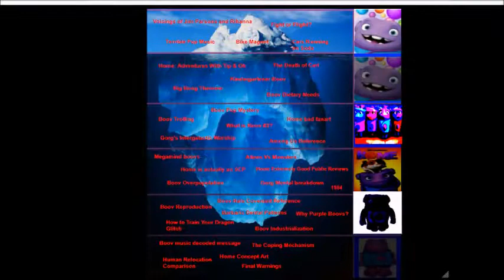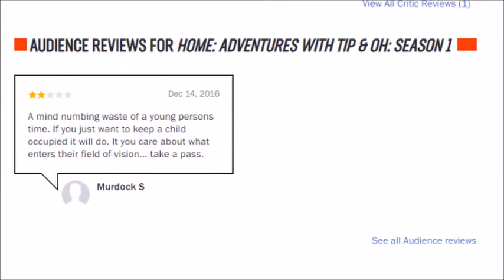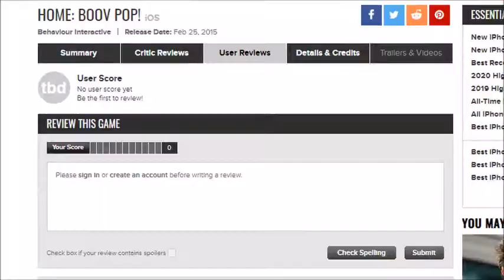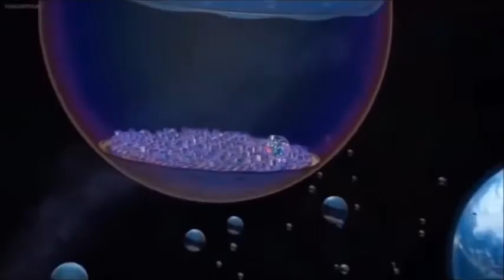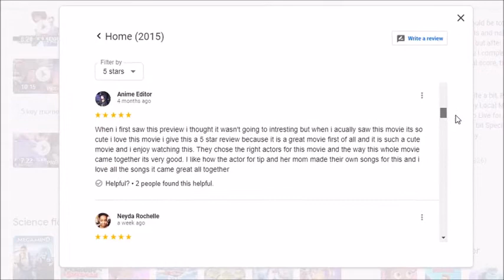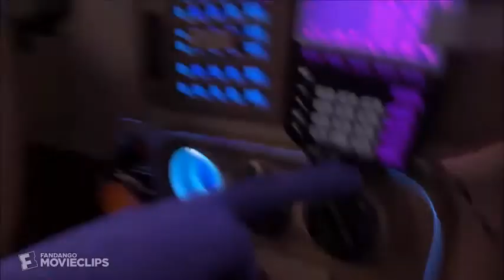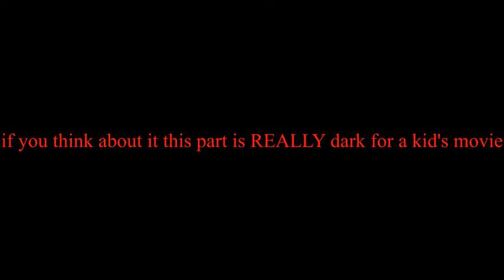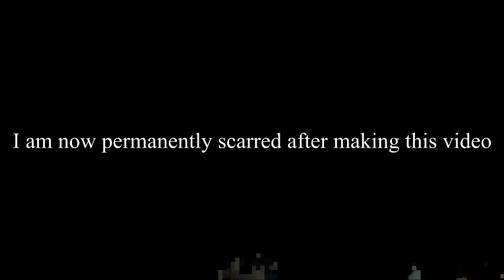Descending the Home (2015) Iceberg...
The long awaited Home (2015) - movie media iceberg
We descend the iceberg, each layer presenting more and more corrupted ideas/theories about this acclaimed 2015 film

Essentially this is a terrible movie and such I am making fun of it except it’s on so many layers of irony that it ended up being deadass 40 minutes long

TIMECODES
INTRODUCTION: (0:00)
LAYER 1: (1:12)
LAYER 2: (5:06)
LAYER 3: (10:33)
LAYER 4: (15:05)
LAYER 5: (23:55)
LAYER 6: (31:23)
FINAL THOUGHTS: (39:00)

Everything in this video is supposed to be taken as a joke, if you can’t tell
My personal favorite theory is the 1984 one cuz it actually kinda makes sense (unlike pretty much everything else)
Credit to @Jammar101 for creating those beautiful home drawings

I almost lost my mind making this video so you better enjoy it lmao
I do not own this movie or clips from the movie, I am using the clips in the movie in a transformational way to create an analysis, I do not own any rights to Home, all rights go to their respective owners
Home (2015)
An alien on the run from his own people makes friends with a girl. He tries to help her on her quest, but can be an interference.
Director: Tim Johnson
Writers: Tom J. Astle (screenplay by), Matt Ember (screenplay by) |
Stars: Jim Parsons, Rihanna, Steve Martin |